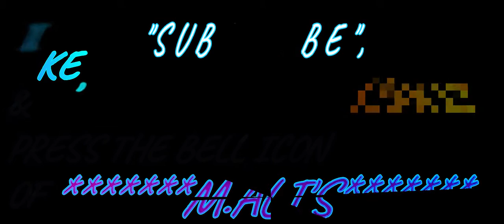14 AUGUST|PAKISTAN INDEPENDENCE DAY. DIL DIL .NO 1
THIS VEDIO MAKING FOR  (FOURTEEN AUGUST)  INDEPENDENCE DAY.
THIS VIDEO CONTRIBUTE FOR PAKISTAN INDEPENDENCE DAY.